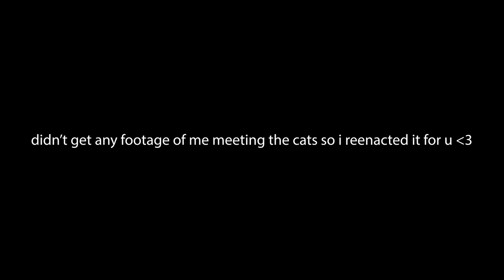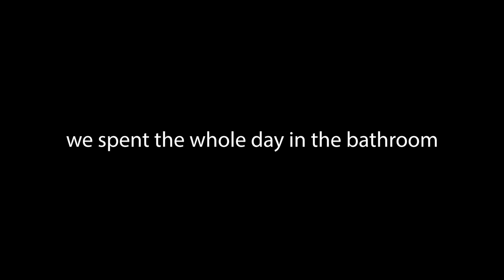I ADOPTED A KITTEN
its kitty time !

MWAH